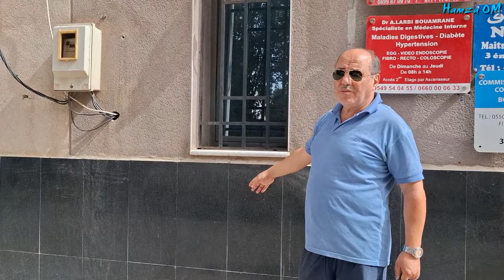BIRKHADEM. QUARTIER HALOUFA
Il est normal que certaines personnes se sentent frustrées si elles ne se sentent pas incluses, surtout lorsqu’on mentionne les familles d’un quartier. La création de contenu a ses contraintes, notamment le temps dont on dispose pour mentionner tous les noms, et il n’est pas toujours facile de concilier le désir de rendre hommage avec ces limitations.
L’objectif de cette initiative est de mettre en lumière chaque famille du village. Je souhaite valoriser chaque contribution et chaque histoire, en prenant le temps de progresser étape par étape. Ce projet est en constante évolution, et j’aimerais impliquer davantage de personnes au fur et à mesure. Cela peut également inciter d’autres à m’aider à rassembler des noms et des anecdotes sur les familles. Je cherche actuellement des personnes qui pourraient m'aider à créer une carte de notre village, afin que nous puissions un jour citer tous les habitants. Votre soutien et vos suggestions sont les bienvenus !
                                                                                                             Hamza OULD MOHAND